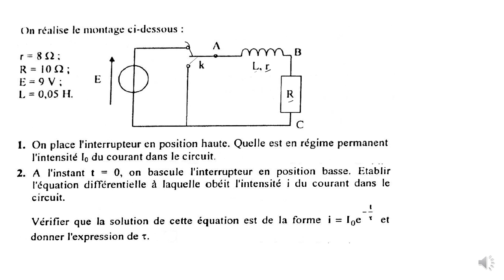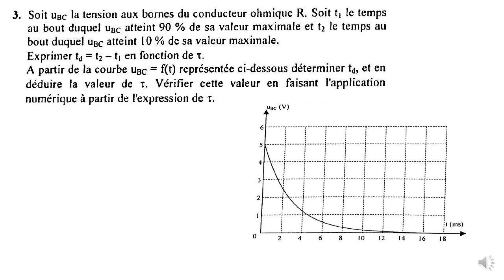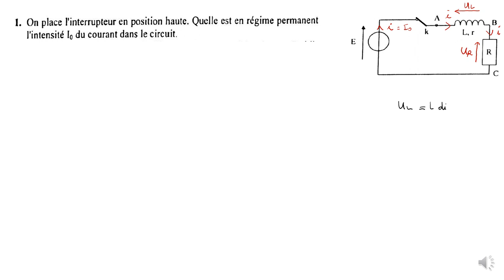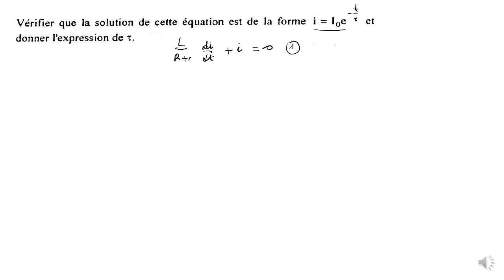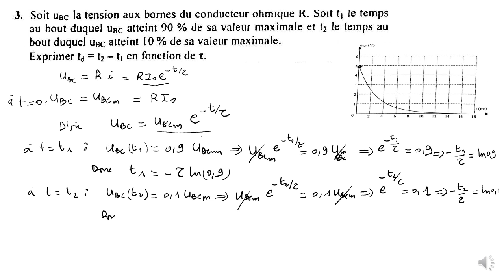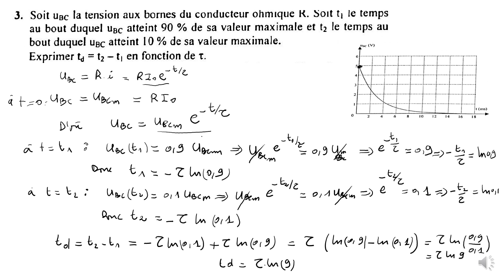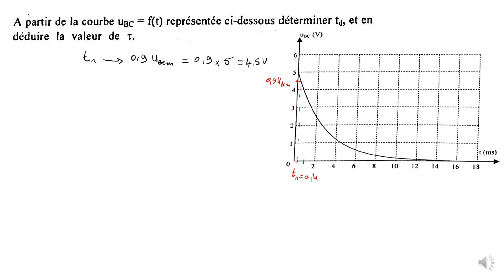dipole Rl episode2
equation differentielle